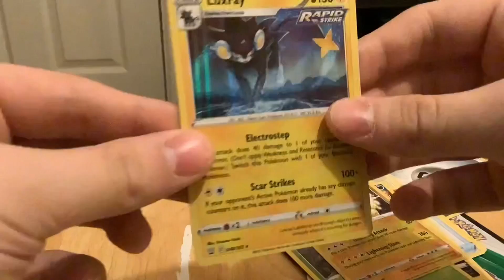Card pack opening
this is my first video edited in davinci resolve its mostly just a test to figure things out but i think it turned out pretty well.